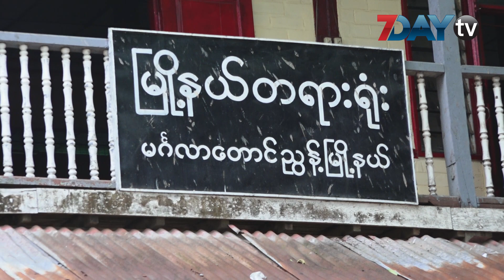မဂၤေတာင္ညႊန္႕ျဖစ္စဥ္မွာပါဝင္ခဲ့တဲ့ သူေတြရဲ႕ အာမခံေလွ်ာက္ထားမႈ ပယ္ခ်ခံရ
မဂၤလာေတာင္ညြန္႔ ပဋိပကၡၿဖစ္စဥ္မွာ ပါဝင္ခဲ႔တဲ့ အမ်ိဳးသားေရးလႈပ္ရွားသူေတြကုိ ဒီေန႕ ဇြန္လ ၂ ရက္ မနက္က မဂၤလာေတာင္ညြန္႔တရားရံုးမွာ ရံုးထုတ္ခဲ႔ၿပီး အာမခံေလွ်ာက္ထားမႈေတြကို တရားသူႀကီးက ပယ္ခ်ခဲ႔ပါတယ္။ မဂၤလာေတာင္ညြန္႔ ပဋိပကၡမွာ ပါဝင္ခဲ႔သူ ငါးဦးထဲက တင္လင္းထိုက္၊ တင္ေဌးေအာင္ႏွင္႔ျမတ္ဘုန္းမိုရ္တို႔က အာမခံေပးဖို႔  ေလွ်ာက္ထားခဲ႔တာၿဖစ္ပါတယ္။ တင္လင္းထိုက္နဲ႕ တင္ေဌးေအာင္ တို႔မွာ ကုသရန္ေရာဂါမ်ားရွိေနၿပီး ျမတ္ဘုန္းမိုရ္က  လူငယ္ျဖစ္ေနတာေၾကာင္႔ လို႔ အေၾကာင္းျပကာ အာမခံေလွ်ာက္ထားခဲ႔ေပမယ့္ တရားရံုးက ပယ္ခ်ခဲ႔တာၿဖစ္ပါတယ္။

မဂၤလာေတာင္ၫြန္႔ၿမိဳ႕နယ္ ျမယာကုန္းလမ္းမွာ  ျဖစ္ပြားခဲ့တဲ႔  ပဋိပကၡမွာ ပါဝင္လႈံ႔ေဆာ္တယ္ဆိုၿပီး သံဃာႏွစ္ပါးနဲ႔ လူပုဂၢိဳလ္ ငါးဦးကို ၿပီးခဲ႔တဲ႔ ေမလ ၁၁ရက္ မွာ  ရဲတပ္ဖြဲ႕က ဖမ္းဝရမ္းထုတ္ ခဲ့ၿပီး တင္ထြဋ္ေဇာ္(ခ) ကိုလတ္တုိ႔ ဇနီးေမာင္ႏွံႏွစ္ဦးကုိ အဲဒီညမွာပဲ ဖမ္းဆီးခဲ႔တာပါ။ တင္လင္းထိုက္နဲ႕တင္ ေဌးေအာင္တို႔ႏွစ္ဦးက ေမလ ၁၅ ရက္မွာ အဖမ္းခံခဲ႔ၿပီး  ျမတ္ဘုန္းမုိရ္က  ေမလ ၂၂ ရက္ေန႔မွာ လာေရာက္ အဖမ္းခံခဲ့တာၿဖစ္ပါတယ္။သံဃာ ႏွစ္ပါးကိုေတာ႔ ဖမ္းဆီးရမိၿခင္းမရွိေသးဖူးလို႕ သိရပါတယ္။

မဂၤလာေတာင္ၫြန္႔ ပဋိပကၡ တြင္ ပါဝင္သူေတြကို ၿမိဳ႕နယ္ ရဲတပ္ဖြဲ႕မွဴး ရဲမွဴးခင္ေမာင္ဦးက တရားလိုျပဳလုပ္ၿပီး ရာဇသတ္ႀကီးပုဒ္ မ ၅၀၅ (ဂ)၊ ပုဒ္မ ၃၄ တို႔ျဖင့္ အမႈ ဖြင့္ထားတာၿဖစ္ပါတယ္။ ရံုးခ်ိန္းကို တရားသူၾကီးက ၁၆ ရက္ေန႔ကို ၿပန္လည္ ခ်ိန္းဆိုခဲ႔ပါတယ္။

ရုပ္သံသတင္းေထာက္ - ျမတ္သီဟေမာင္